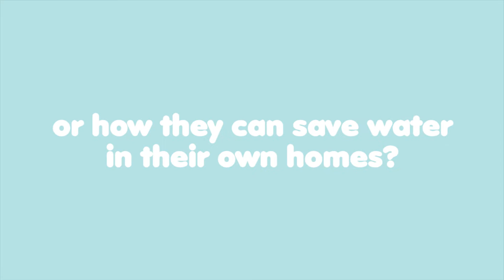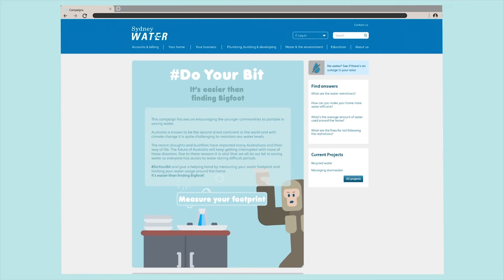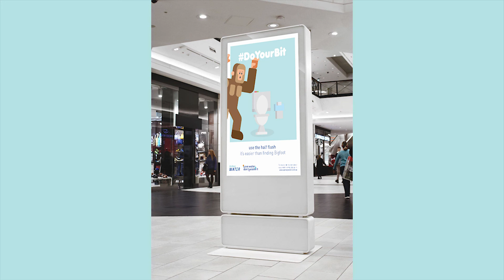DoYourBit - By Catherine, Reem, Elise, Prabuddhi and Caitlin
Researching the Visual Assessment 3 Group Pitch for Sydney Water.